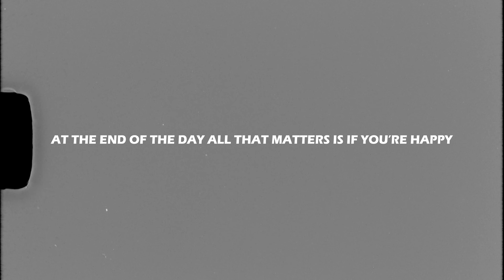APPLYING PRESSURE - SHORT FILM - JOHN CARLO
Until Next Time - JOHN CARLO